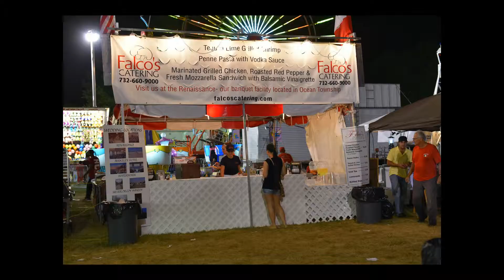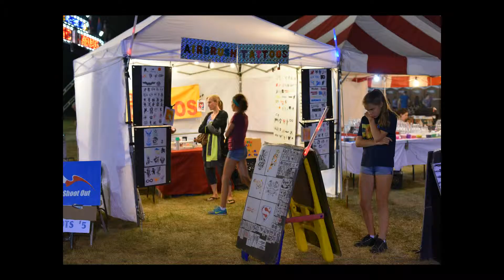Italian Festival Ocean Township NJ August 2015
The Italian American Association of Ocean Township held its annual Italian Festival in August 2015. Here are some of the photos I took, enjoy. Look for my video postings also.